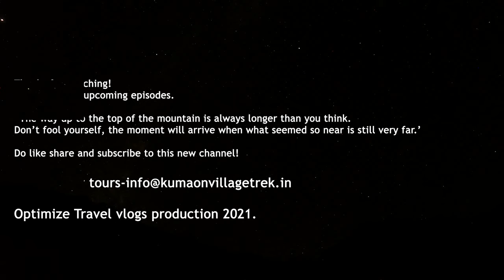Camping on Chandra Tal lake| Spotted Blue ship| Fossils from 50 million years| Camping on Shichling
Sometimes a great road experience can bring a lot of joy and happiness! the remoteness of Spiti valley really touched our hearts.
Langza Village, Lahaul & Spiti Valley. At approximately 4400m above sea level, the fossils found in the village of Langza in the cold desert of Spiti Valley, bear testimony to the collision of the Indian and Eurasian tectonic plates that led to the formation of the Himalayas in the Cenozoic period, nearly 50 million years ago.
fossils found from 50 million years in the Langza village of Himalayas camping on Chandra Tal lake camping on shichling!